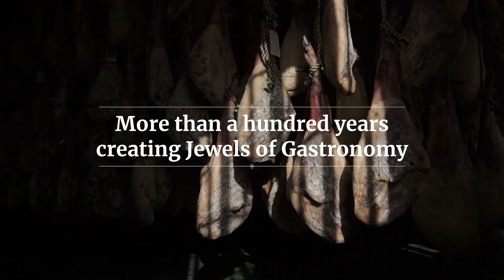More than 100 years creating Jewels of Gastronomy ™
Our new spot, it is difficult to put into words what we have been doing for over 100 years. We are artisans of Iberian ham and we have been creating Gastronomic Jewels ™ for more than 100 years.